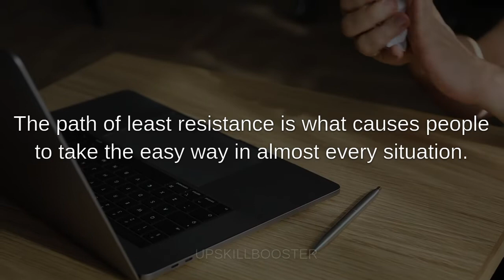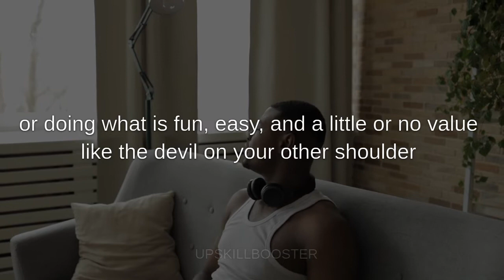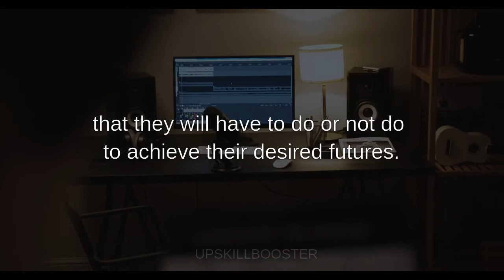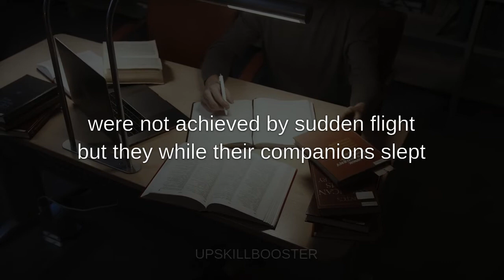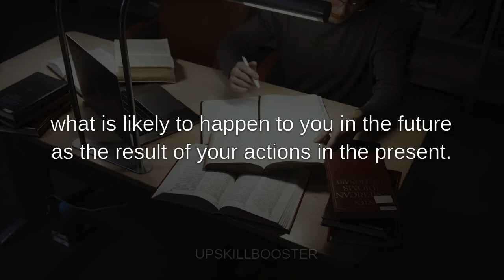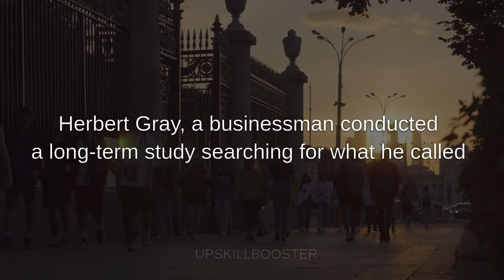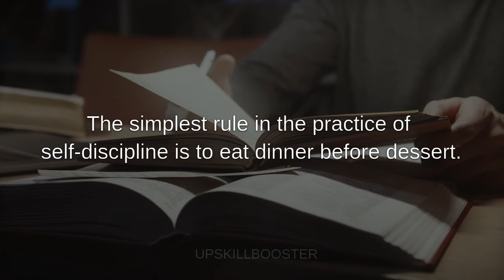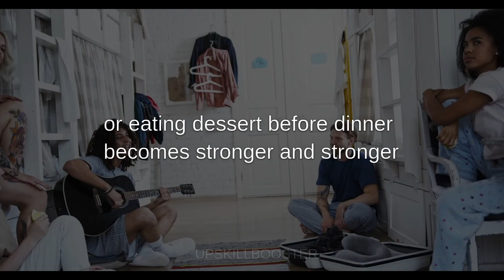Stop Being Your Own Worst Enemy - Brian Tracy Motivation - Mastery Self Discipline #2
You don’t need to have been born under a lucky star, or with incredible wealth, or with terrific contacts and connections, or even special skills...but what you do need to succeed in any of your life goals is self-discipline. Unfortunately, most people give in to the two worst enemies of success: they take the path of least resistance (in other words, they’re lazy) and/or they want immediate gratification: they don’t consider the long-term consequences of the actions they take today. Brian Tracy Motivation

Brian Tracy's Books